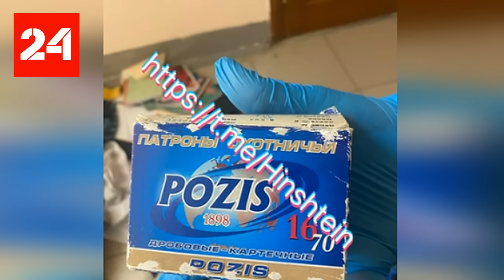✅УЧИТЕЛЬНИЦА ЗАКРЫВАЛА СОБОЙ ДЕТЕЙ \ Стрельба в школе Брянска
стрельба в школе брянска, стрельба в брянске, брянск стрельба в школе